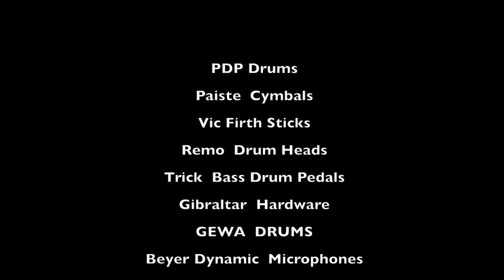Terrana Plays William Tell Overture - Gioacchino Rossini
My performance from Online Drums Germany